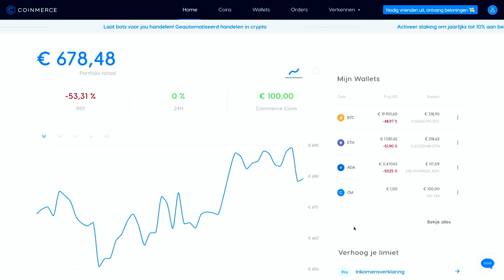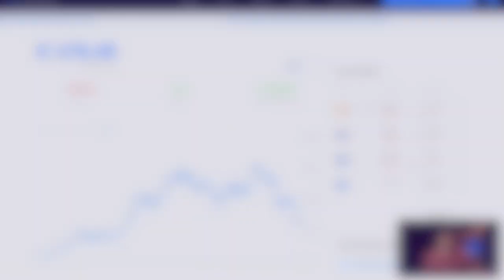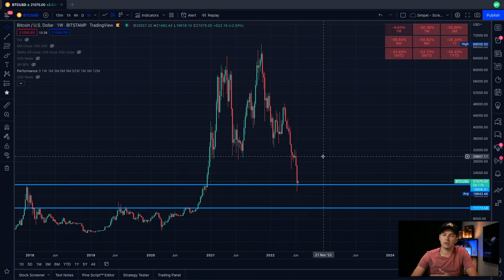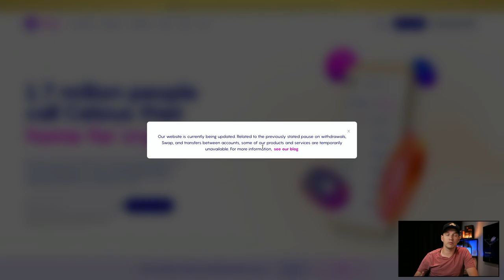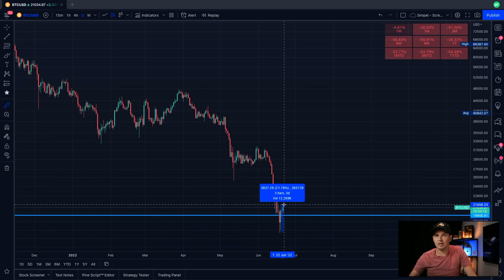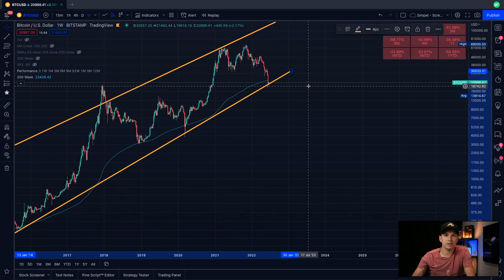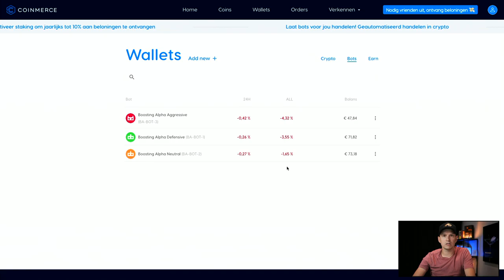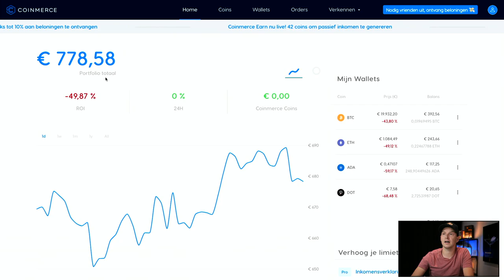BITCOIN DAALT onder 20.000 dollar. EN NU? | Crypto Portfolio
Wat te doen nu bitcoin onder de 20.000 dollar is gezakt? Tijd voor een crypto portfolio update!

In deze serie investeer ik maandelijks 100 euro in crypto. Hiermee wil ik kijken hoe mijn crypto portfolio zich ontwikkelt als ik gebruik maak van Dollar Cost Averaging. In deze methode leg je maandelijks hetzelfde bedrag in, ongeacht de koers, om zo op lange termijn toch een gemiddelde prijs te betalen.

In deze video kijken we naar mijn portfolio en de grafieken. Wat is er de laatste weken gebeurt. Waarom is dat gebeurt? En wat kunnen we eventueel nog verwachten? We bekijken en interpreteren de grafieken om een inschatting te maken, alhoewel we ons niet druk maken om deze daling omdat we investeren volgens de DCA methode (Dollar Cost Average) en we nog steeds geloven in crypto voor de lange termijn.

VIDEO ONDERWERPEN
00:00 Intro
00:30 Portfolio
02:04 Grafieken
12:54 Portfolio update